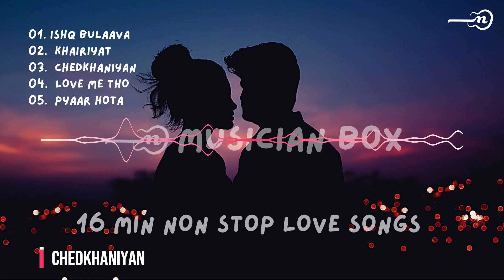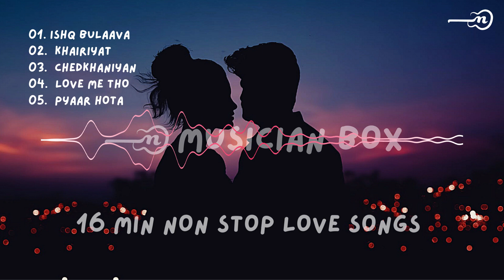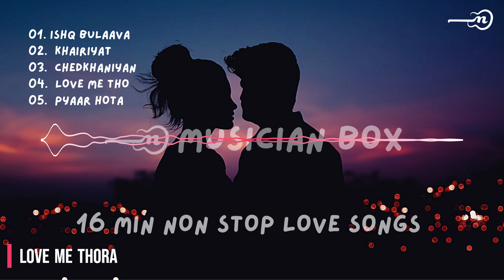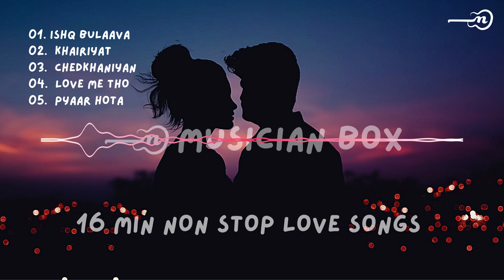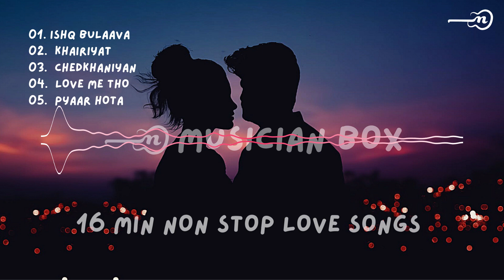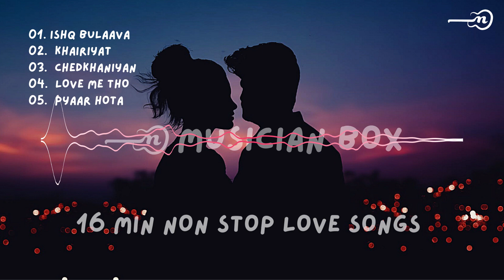16 Min Non Stop Love Songs | 2023 Valentine's Day Songs | Musician Box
In this video, we'll be playing Arijit Singh's beautiful song "Tera Ban Jaunga" for you!

This 18 minute nonstop performance of Love song  is sure to give you a taste of his music. From the soft beginning to the climactic finish, this song is sure to leave you captivated!

01.  Ishq bulaava
02.  khairiyat
03.  chedkhaniyan
04.  love me tho
05.  pyaar hota